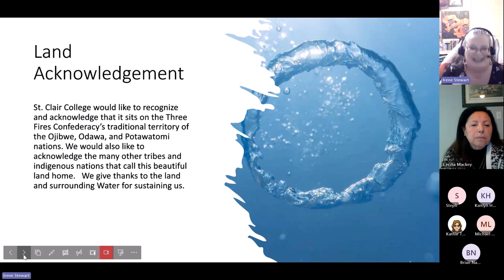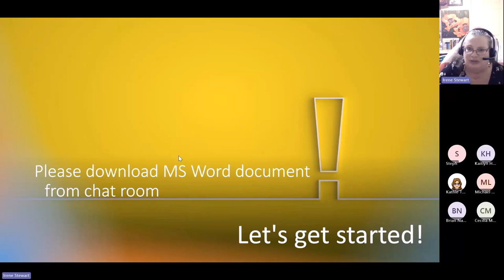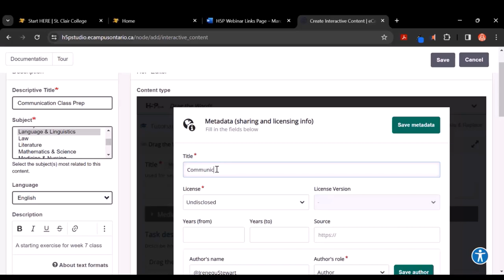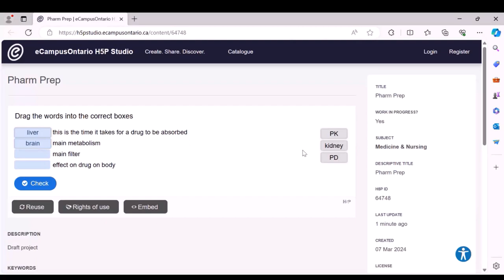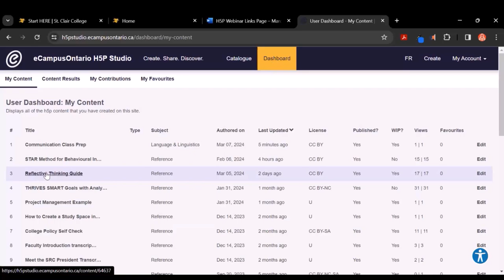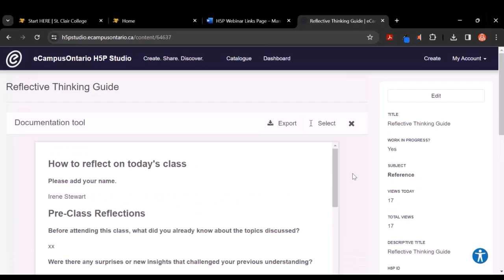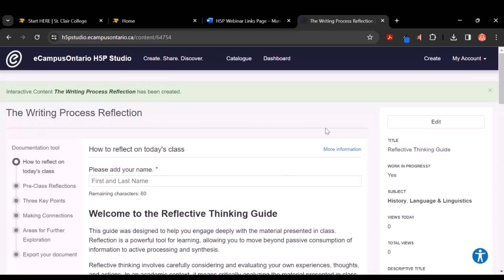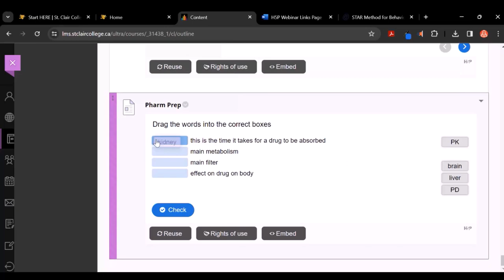H5P - Let's Create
In celebration of OpenEd Week, the Centre for Academic Excellence and Quality Assurance (CAE), in partnership with Student Services, offered a workshop on H5P Studio from eCampus Ontario featuring a "drag the words" and "document tool" learning object. The goal was that participants would have created one new exercise and remixed a second.